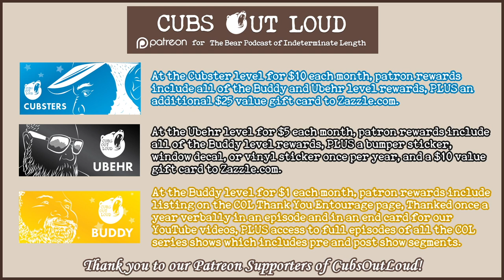COL727: LTAF: Mac 'n Cheese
In this episode of Cubs Out Loud, it’s time for another Let’s Talk About Food. This time, the guys get cheesy as they discuss the classic comfort food: mac & cheese. Whether from a box or made from scratch, listen in as the guys share their feelings on this decadent, feel-good delight.